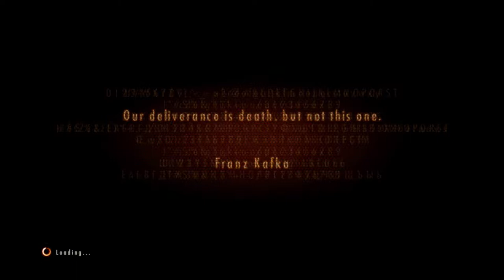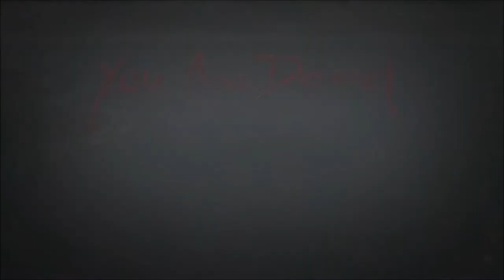The Stupid Part | Resident Evil Revelations 2 Co Op | Ep 27 | Crazy Town Gaming